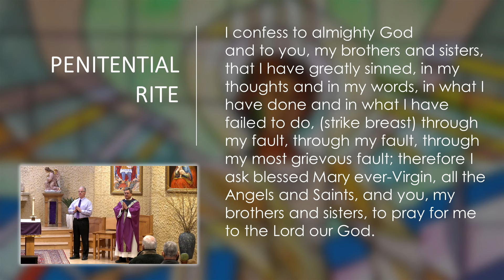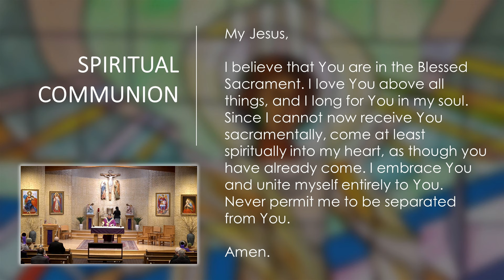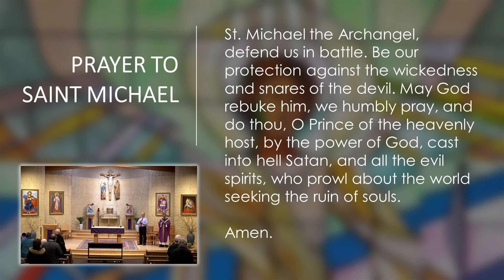Daily Catholic Mass - February 16, 2024